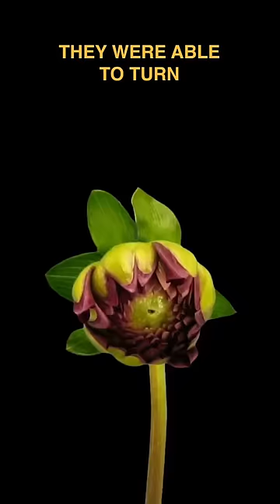They Found a Cure for AGING!?